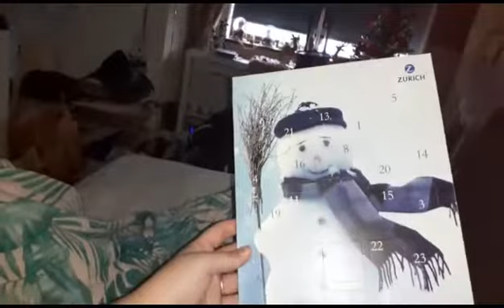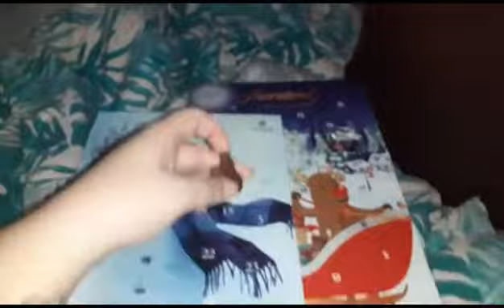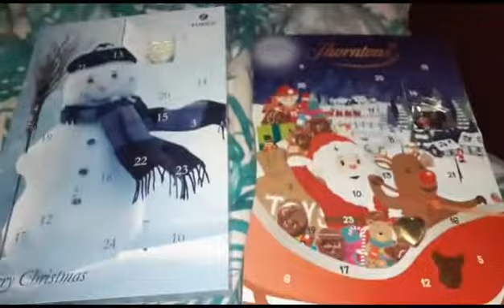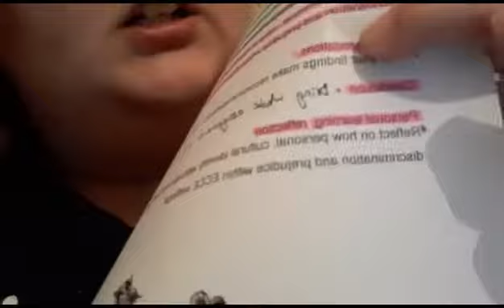X-más Clean Day Vlog 2019 Part 147